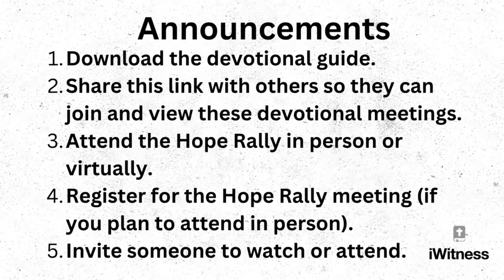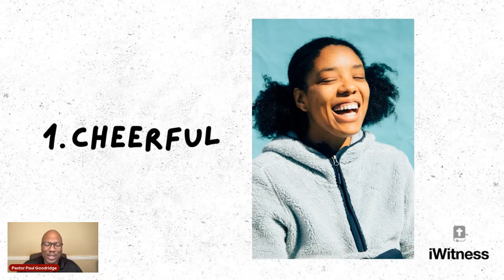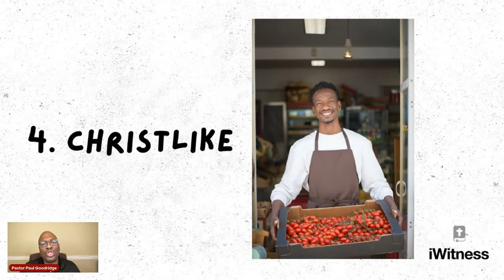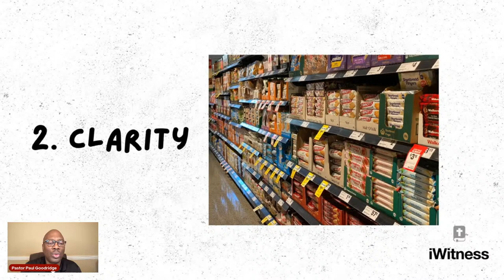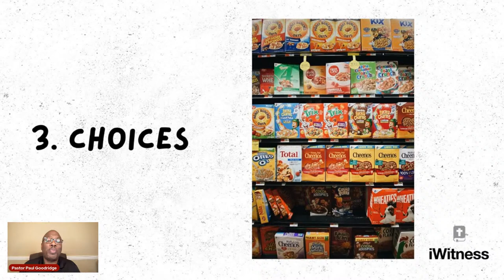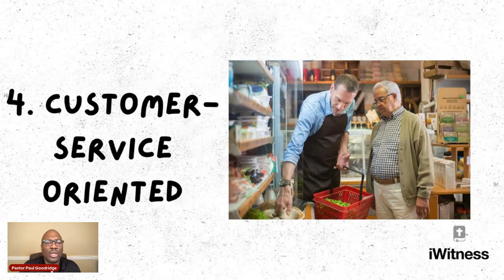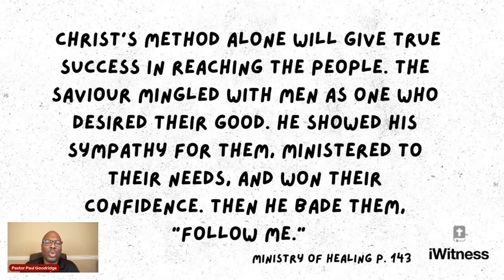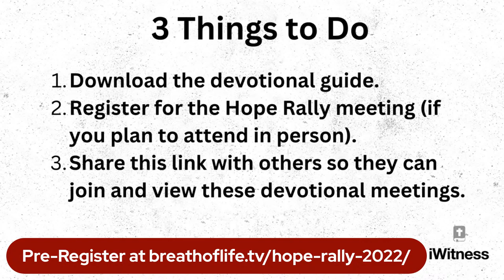iWitness - Day #2 | Pastor Paul Goodridge | 9-19-22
Join us for 14 Days of growing in sharing the Gospel. Each day until October 1st. Monday - Friday @ 6AM CST
Saturday - Sunday @ 8AM CST